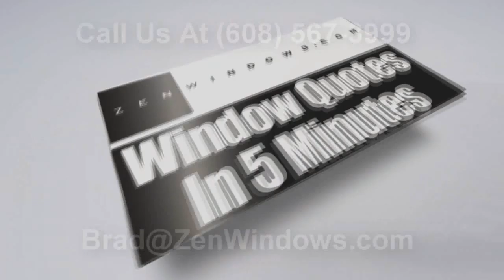Patio Doors Cedarburg WI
Customer-Driven Design

We offer the following types of replacement windows:

Awning windows
Bay windows
Bow windows
Casement windows
Double hung windows
Garden windows
Hopper windows
Picture windows
Round top windows
Slider windows